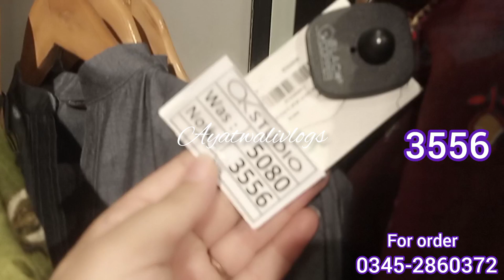Alkaram studio sale 50% off ||pret sale 2023||starting price 522 only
Alkaram studio sale 50%,off
Pret sale 2023